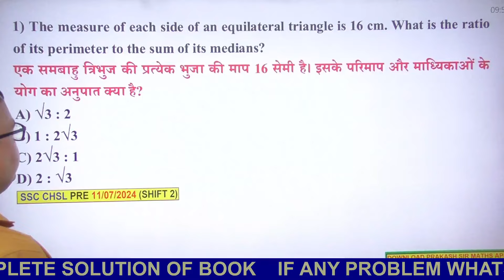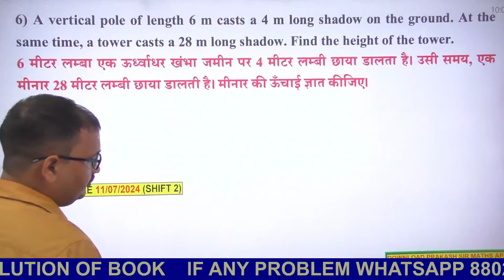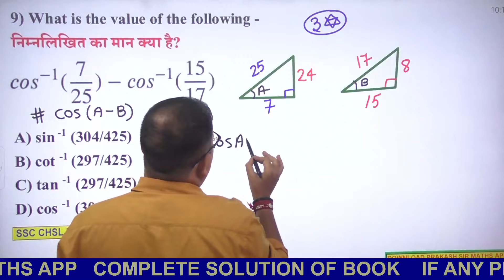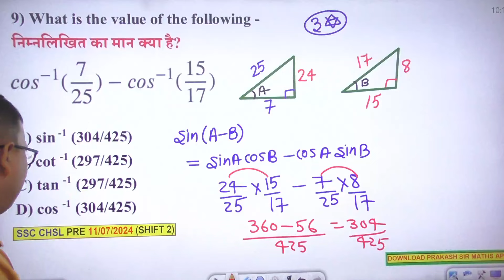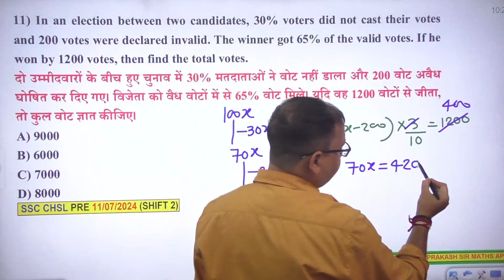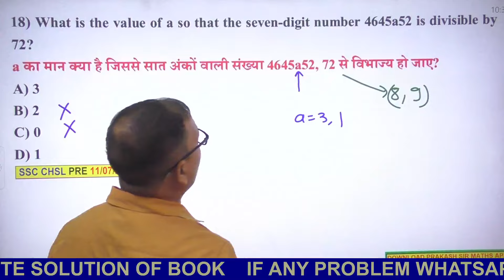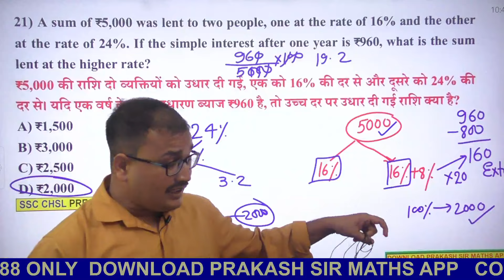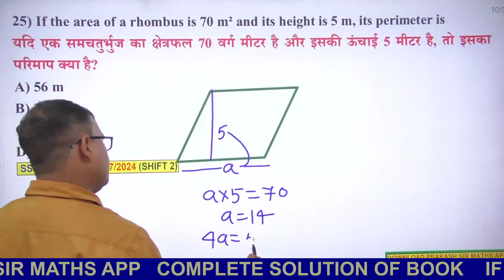SSC CHSL 11 JULY SHIFT 2 | SSC CHSL 2024 SOLUTION PRAKASH SIR | CHSL 11/07/2024 MATHS QUESTION#chsl